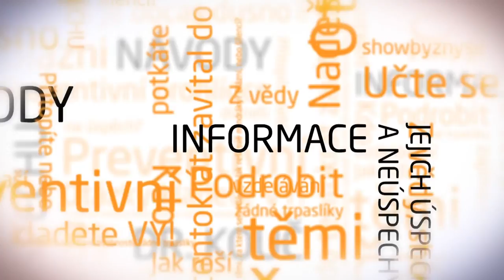Radek Jaroš v talkshow Tomáše Lukavce, 6.3.2014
TalkShow Ordinaci přináší nevšední rozhovory se známými osobnostmi a lidmi, kteří milují, co dělají.